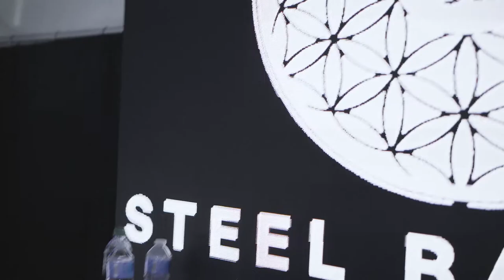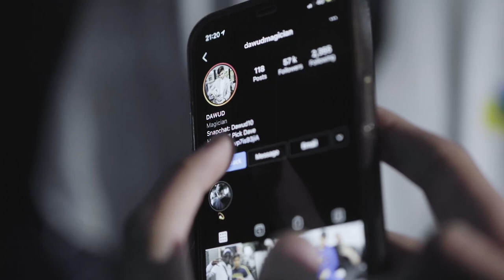Steel Banglez: House of Banglez - Exclusives EP. 1 | Dawud feat. UK Producers